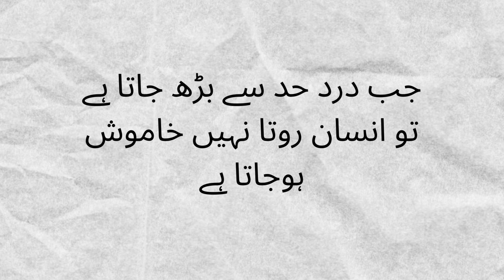Golden words in Urdu / Motivational quotes in urdu/ short/yt short/short video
youtube shorts
video
yt shorts
watsap status
urdu quotes
urdu motivational quotes